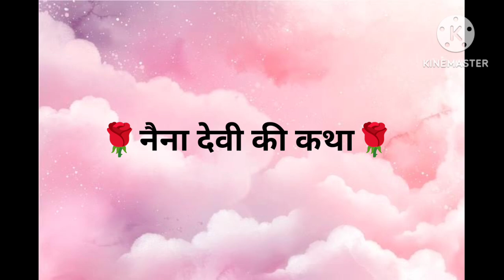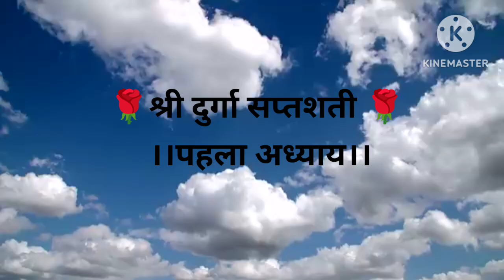शारदीय नवरात्रि पहला दिन।मां शैलपुत्री की कथा।नैना देवी की कथा।दुर्गा सप्तशती पाठ 1अध्याय।Navratri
Meditation Chants
Hanuman Bhajan
Ganesh Bhajan
Ram Bhajan
Laxmi Bhajan
Santoshi Maa
Sherawali Mata
Aarti Sangrah
Morning Mantra
Shiv Bhajan
Shanidev Bhajan
Vishnu Bhajan
Saibaba Bhajan
Devi maa Bhajan
Laxmi Aarti
Ganesh Aarti
Om Jai Jagdish Aarti
Shiv Aarti
Hanuman Aarti